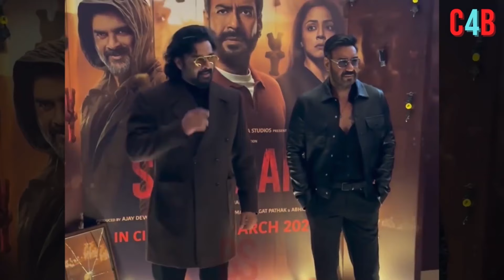How much money did R Madhavan take to become 'Shaitaan' ? Ajay Devgan recovered such a huge amount !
R Madhavan is also with her in this film, who will be seen in the role of villain. South actress Jyothika is also a part of this film.